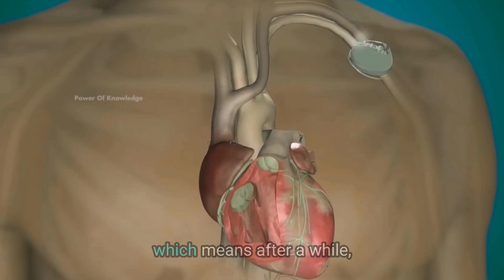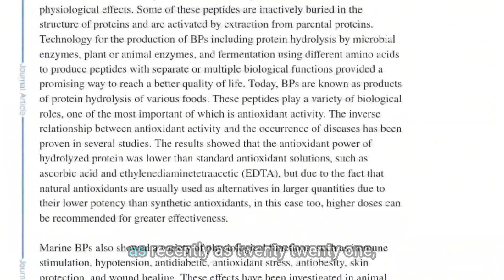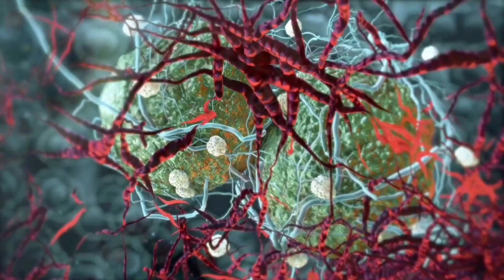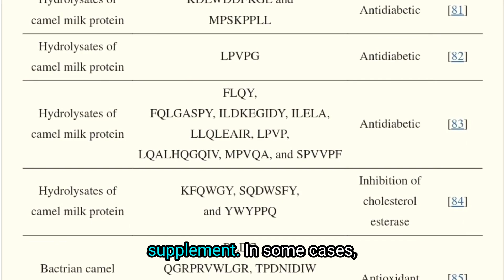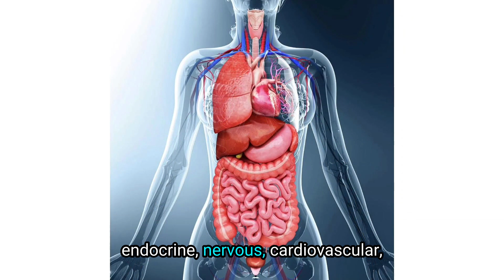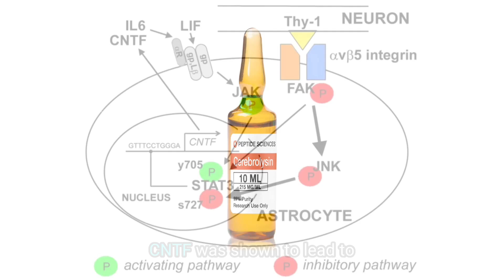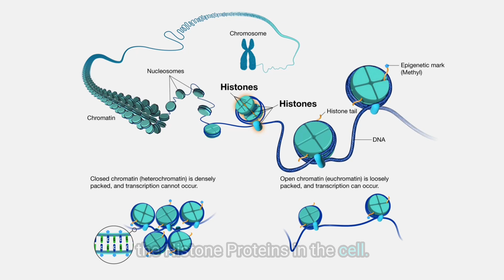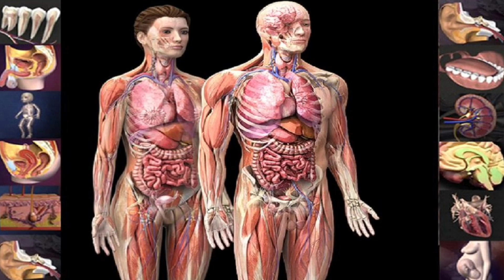Peptides: The World's Most Important Discovery, Modern Medicine & Human Evolution